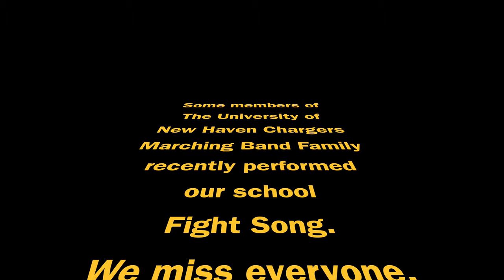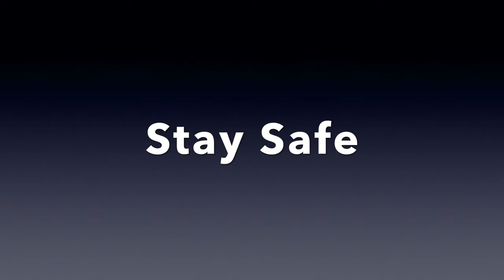Fight Song - Played Virtually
Members of the Chargers Marching Band, a significant source of spirit and pride for the University of New Haven community, gathered virtually from across the region and around the country recently to perform the University of New Haven fight song. We hope the Charger Spirit fills your home as we all continue to help each other through this challenging time.